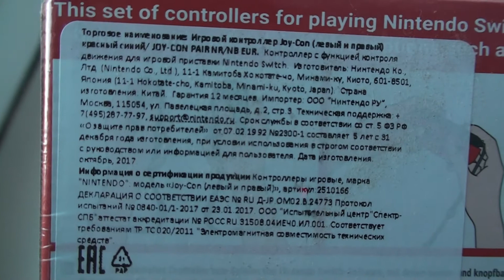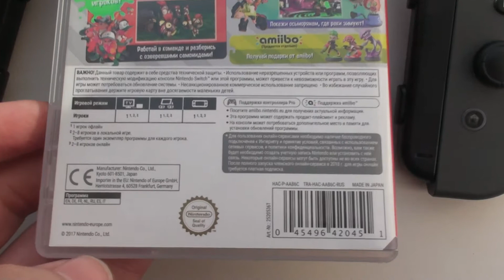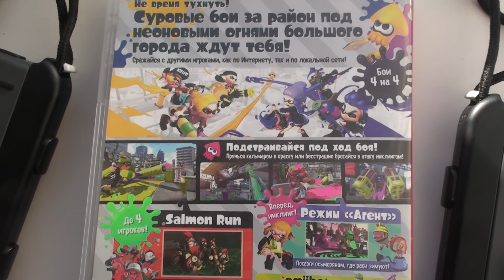Unboxing new Joy Con Nintendo Switch